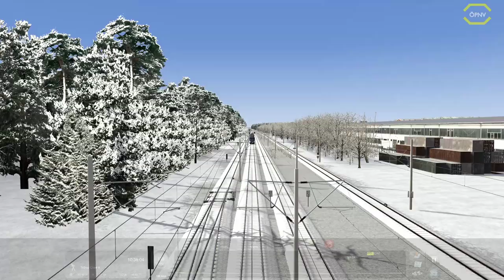Train Simulator 2020 🚝 #44 NS SNG by ChrisTrains *PC/HD/60FPS/DE*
Diese Strecke ist nur im Train Simulator 2020 enthalten und enthält bezaubernde neobarocke Architektur und etliche historische Bahnhöfe. Fahren Sie die berühmten Passagierzüge DB BR 440 oder BR 442 durch das Donautal, oder stellen Sie sich hinters Steuer der kräftigen BR 185 auf Frachtaufträgen.

NORFOLK SOUTHERN N-LINE
Schon lange sind insbesondere die südöstlichen Linien der amerikanischen Eisenbahnen berühmt für ihre einzigartigen und bezaubernden Strecken, die den klassischen Charme von South Carolina versprühen. Stellen Sie sich den Herausforderungen der Industrie mit Rangierern wie GP38-2 und GP40-2.

Die Southwestern Main Line mit ihren Verbindungen zu bedeutenden Häfen und der Geschichte der Sonderzüge zum sommerlichen Meer wird täglich von über 140 Zügen befahren. Tauchen Sie ein in den New Forest und genießen Sie die authentische und zauberhafte britische Südküste! Berühmt für diese Gegend sind natürlich die BR Baureihe 444 und BR Baureihe 450, die Sie dort hindurchfahren können.

GRAFIKSTEUERUNG - NEU!
Ein neues Feature des Train Simulator 2020: Verbessern Sie Ihr Spielerlebnis mit zusätzlichen visuelle Effekten! Passen Sie Kontrast, Umgebungslicht, Sonneneinstrahlung und Blickfeld an. Aktivieren Sie Umgebungsverdeckung, dynamische Tiefenschärfe und Adaptive Bloom. Außerdem stehen zusätzliche Filter für Screenshots bereit, darunter Vignette, Sepia, schwarz/weiß und viele mehr.

ERSTELLEN
Nutzen Sie den Train Simulator Editor, um mit leicht zu erlernenden Werkzeugen lebendige Welten zu schaffen. Erstellen Sie Ihre eigene Eisenbahnstrecke und teilen Sie sie mit anderen Spielern im Steam Workshop. Oder sehen Sie sich die tausenden schon verfügbaren Strecken der Community an.

► CPU: Intel Core i5 4690
► Mainboard: ASUSTek H81M-C
► Arbeitsspeicher: 16 GB G.Skill
► Grafikkarte: NVIDIA GTX 1080
► Monitor: U28E590 4K Monitor
► Lenkrad: Logitech G29
► Kopfhörer: Sennheiser TR175
► Mikrofon: Auna MIC